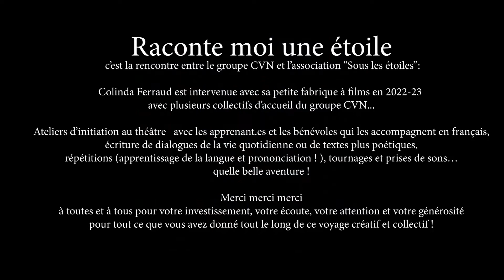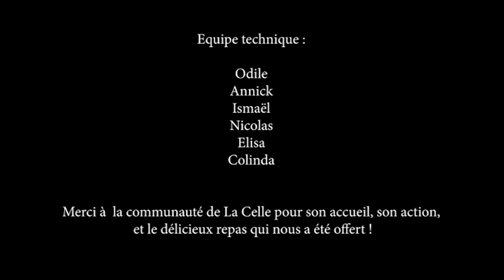Accueil revisité !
La rencontre du "Collectif CVN" et de l' Association "Sous les étoiles" c'est plus d'une demi-heure de clips vidéos et courts métrages magnifiques mettant en scène et donnant la parole aux déracinés. Ce court métrage a été réalisé par Colinda, à La celle et revisite l'accueil aux années folles !